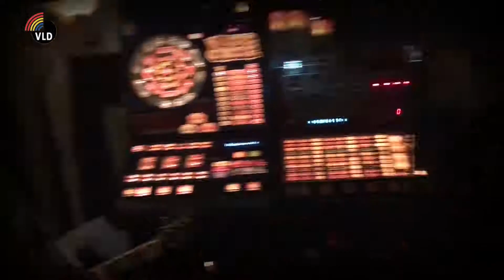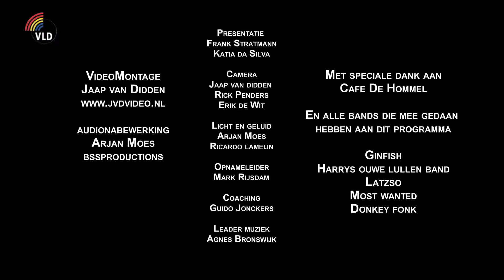Vlaardingse glorie LIVE - Harrie's owe lullen band